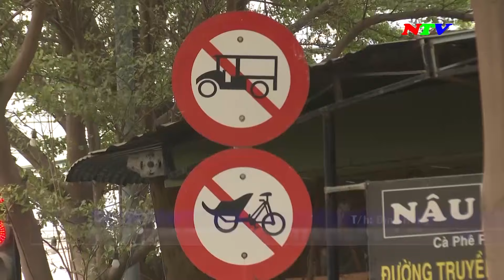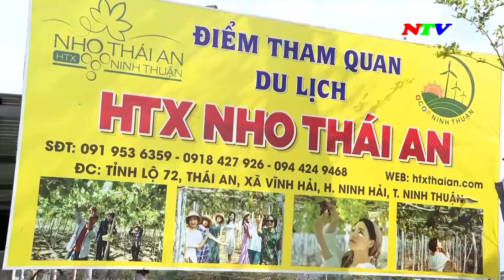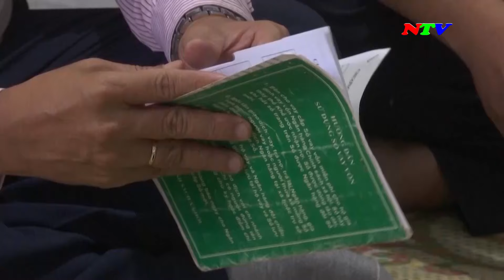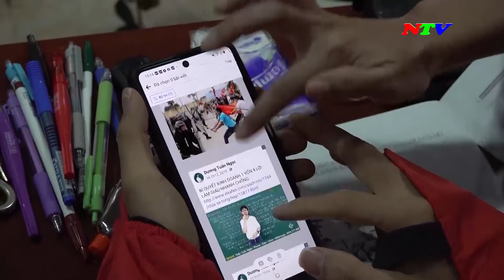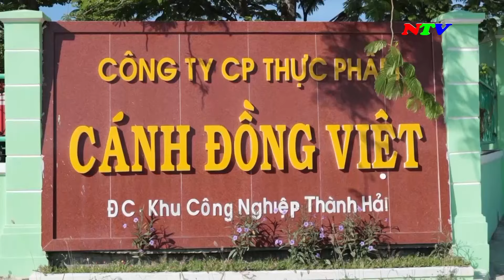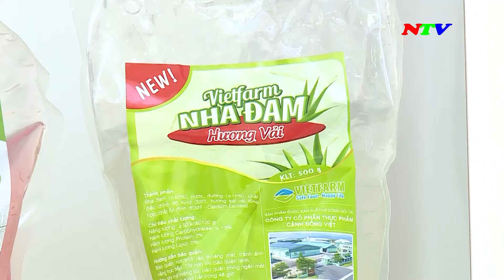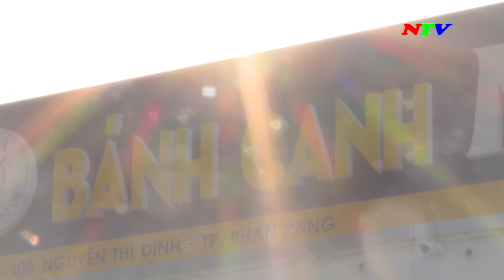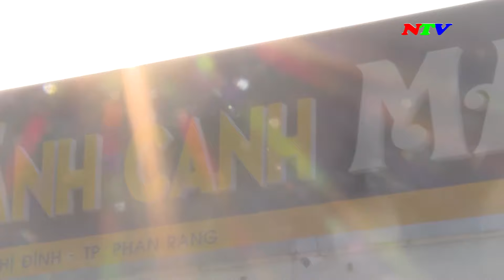Ninh Thuận Ngày mới - 28/7/2023 | NTV